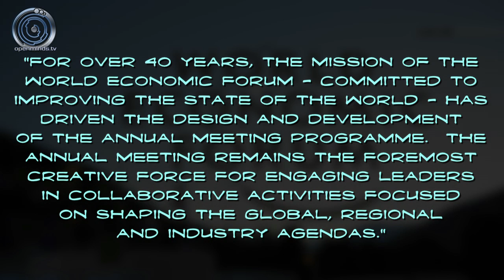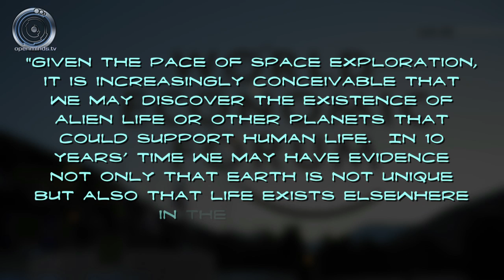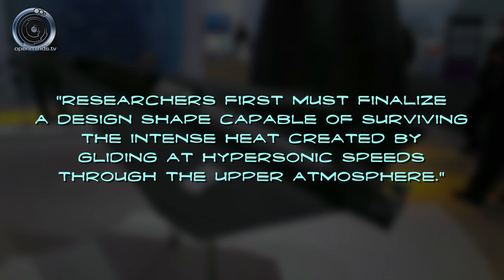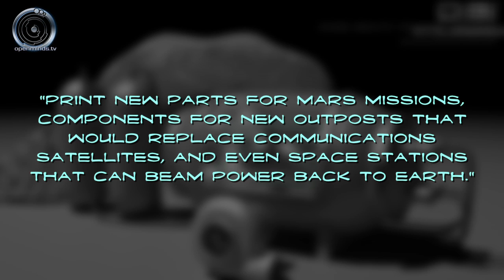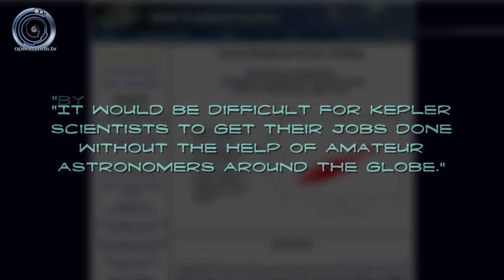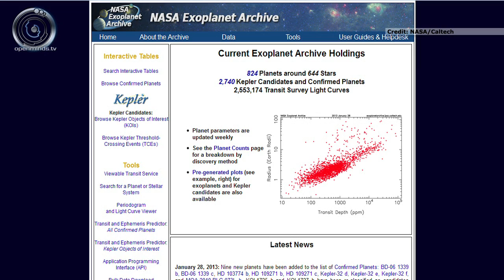Mining Asteroids? - Spacing Out! Ep. 37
Guest co-host Amy Shira Teitel joins the show to talk about a new edition to the blossoming industry of asteroid mining. That, and other space news on this episode of Spacing Out!

Special thanks to Amy for filling in for Maureen this week!

And thanks to Ben Hansen for stopping by to talk about the skywatch he and Night Optics USA will be leading at the 2013 International UFO Congress.

CREDITS:
Edited by Michael Cline and Tom Ruffin

- The International UFO Congress Feb. 26th - Mar. 3rd, 2013